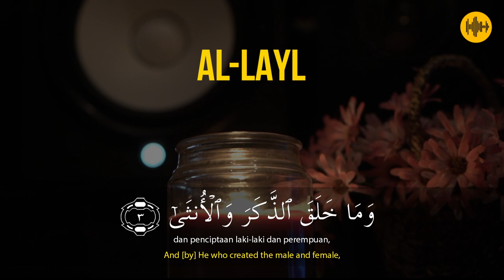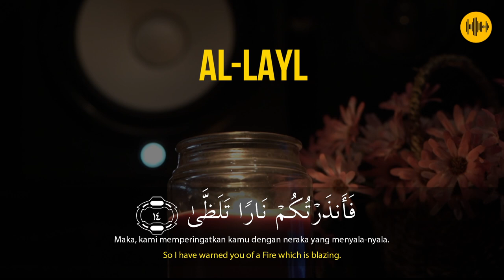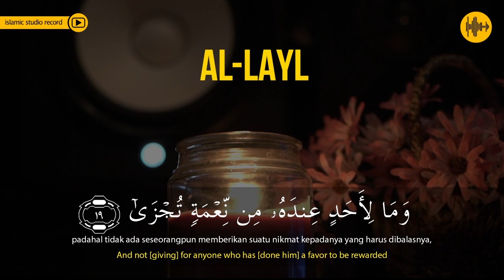JUZZ30!!! QS.AL LAYL ISTIHSAN ARIF AL FUDHAILY || AUDIOPHILE HQ